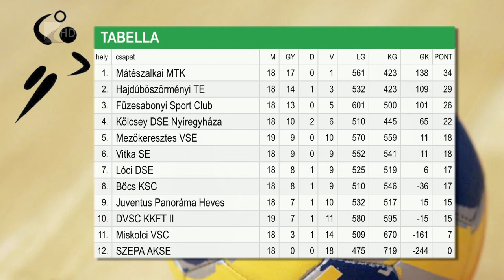Rangadót nyertaz MMTK - Kölcsey Tv